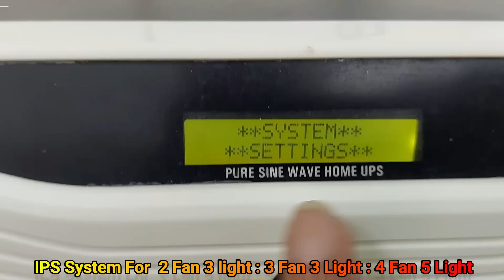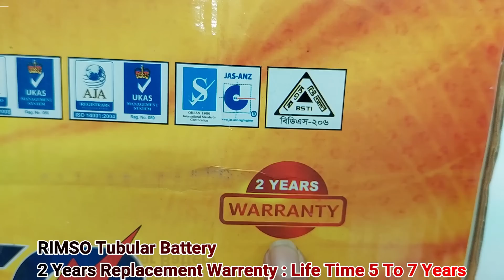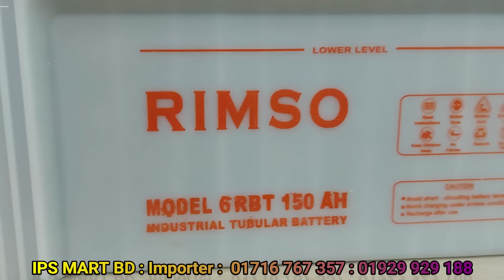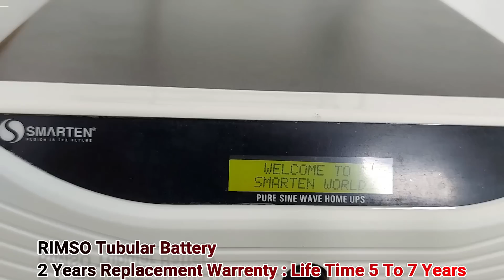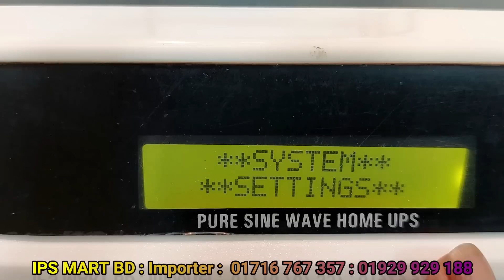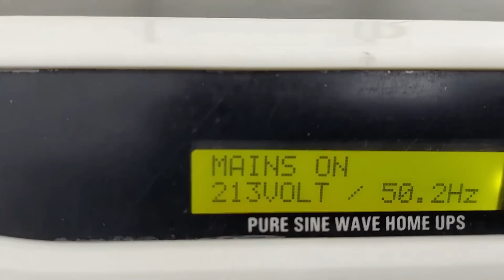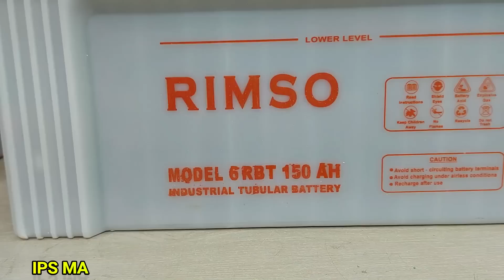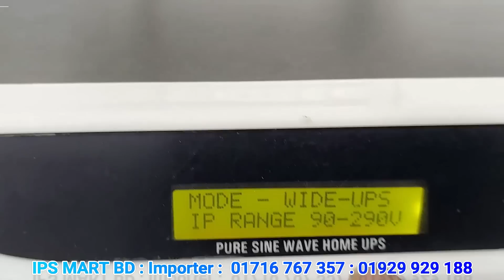SMARTEN IPS, RIMSO Tubular Battery দাম কত ? স্মারটেন আইপিএস, রিমসো টিউবুলার ব্যাটারি বর্তমান মূল্য।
আইপিএস মার্ট
আমদানিকারক।
৬৪৫/৫ সাদ টাওয়ার।
বসুন্ধারা লেন। পশ্চিম কাজিপারা।
মিরপুর। ঢাকা – ১২১৬

গুগুল ম্যাপে লোকেশান দেখে নিন।